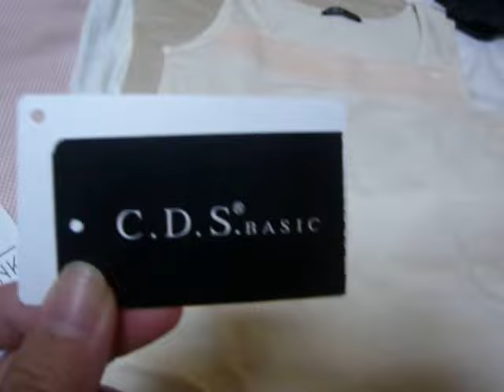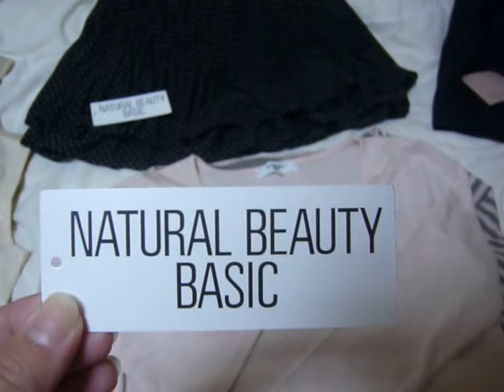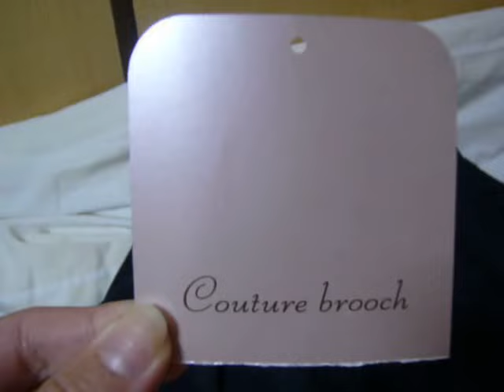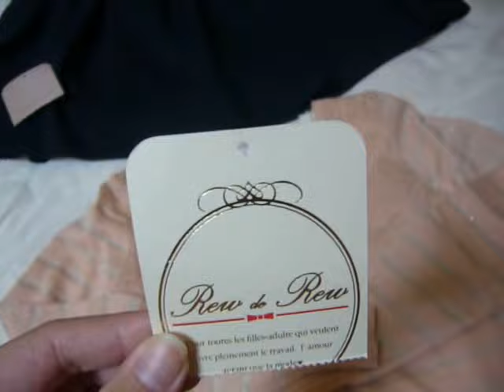４★購入品紹介3★服～社会人ver.～NATURAL BEAUTY BASIC etc...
こんにちは(^^)かおりんです♪今回は、職場に着て行くた為の服を購入したので、その紹介をしてみました(^^)C.D.S.BASIC、NATURAL BEAUTY BASIC、Ｒew de Rew、Ｃｏｕｔｕｒｅ　ｂｒｏｏｃｈでお買いものしました。時間がなくて早口でしゃべっています（›‹汗）聞きづらかったり、説明不十分の箇所もあると思いますが、良かったらご視聴ください(*^_^*)Perfumeの「ナチュラルに恋して」をかけます★